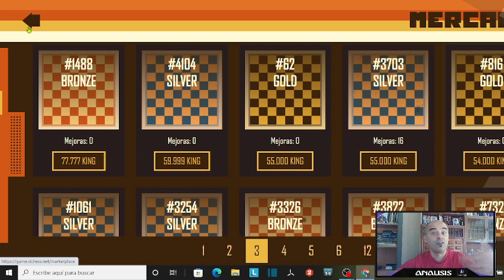☕☕☕ Plataforma Dchess. Episodio 88. BLITZ 3 + 0 !!!! ☕☕☕ Strike 1! 💔​💔​​🥵​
🤽🏻‍♀️​🏌🏾​ III Open Internacional Sant Joan d'Alacant 🤽🏻‍♀️​🏌🏾​

🤑🤑 PROGRAMA DE REFERIDOS: 🤑🤑
👉👉 Binance:

🎥🎥 STREAM EN OTRAS REDES 🎥🎥
👉👉 ODYSEE:

☕☕☕ ENLACES DCHESS: ☕☕☕
👉👉 Página oficial:

🏫🏫VÍDEOS Y CURSOS CHESSMAGIS🏫🏫

👍ME GUSTA si os ha gustado el contenido.
💬 COMENTAD si tenéis alguna duda o SUGERENCIA.
❤️ ¡ES GRATIS Y SE AGRADECE MUCHO! ❤️

¡GRACIAS AMIG@S!